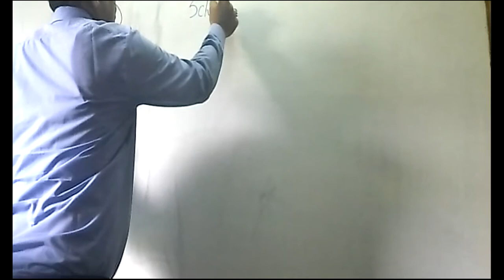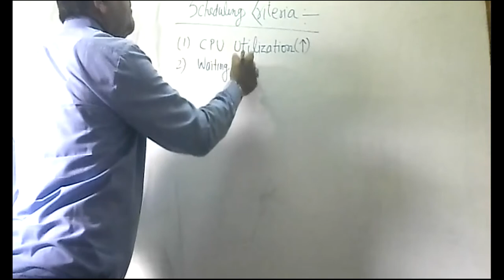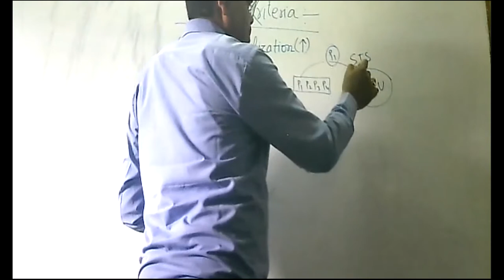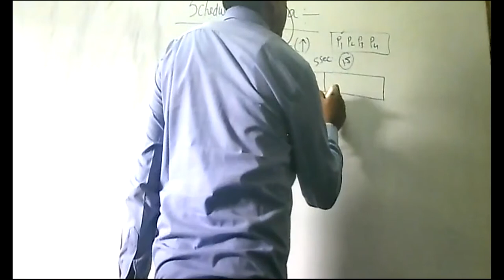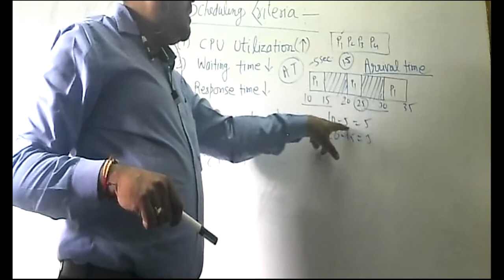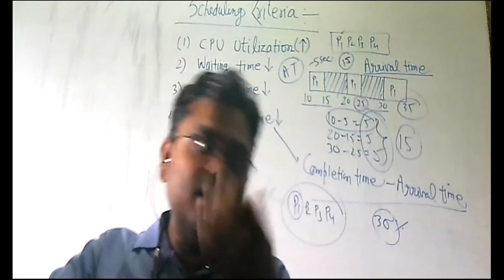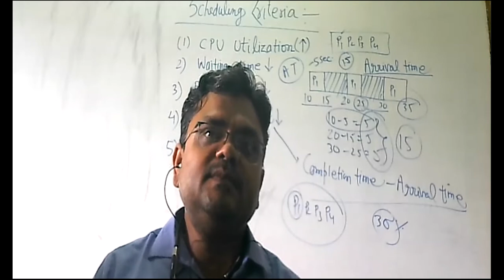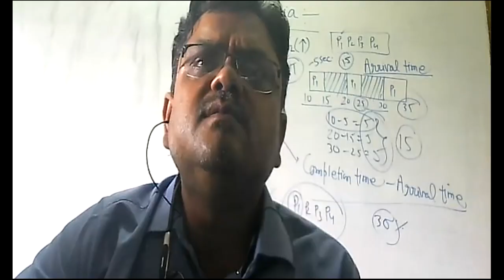Scheduling criteria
class- 3MSC(CS)/3BCA
Sub-OS